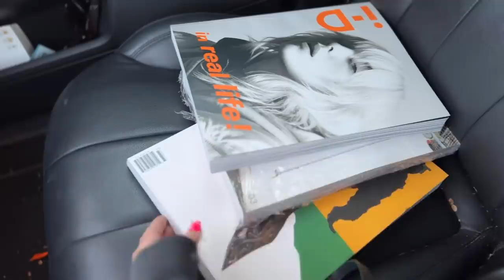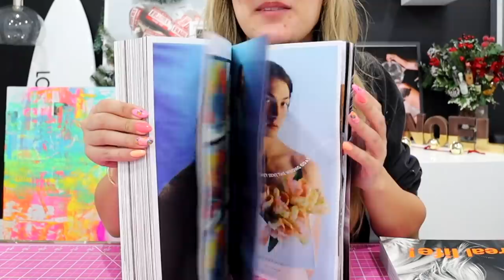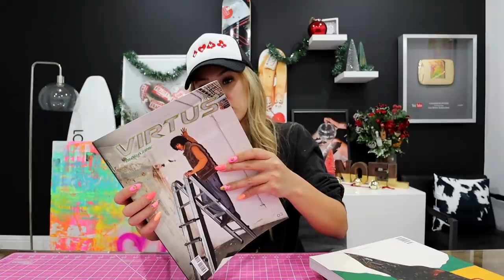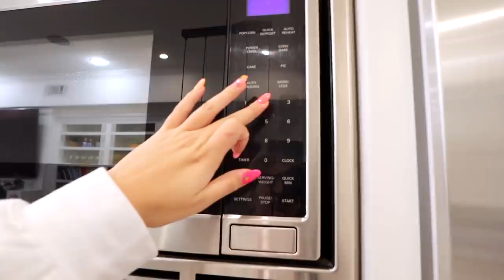dying from cramps + making wall art | vlogmas day 5